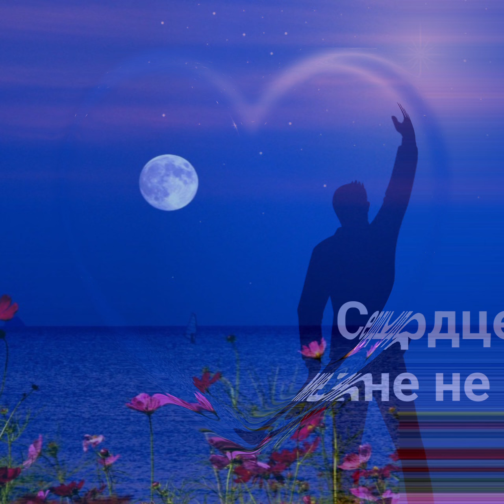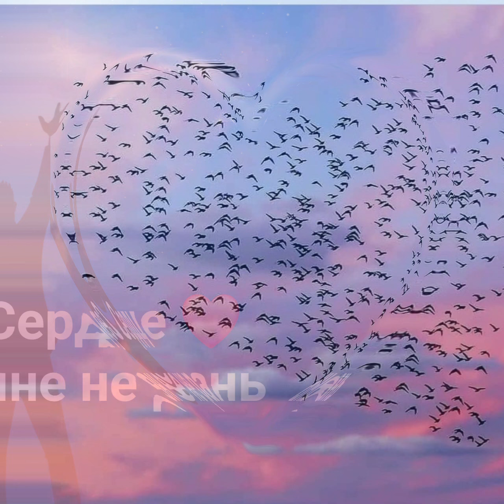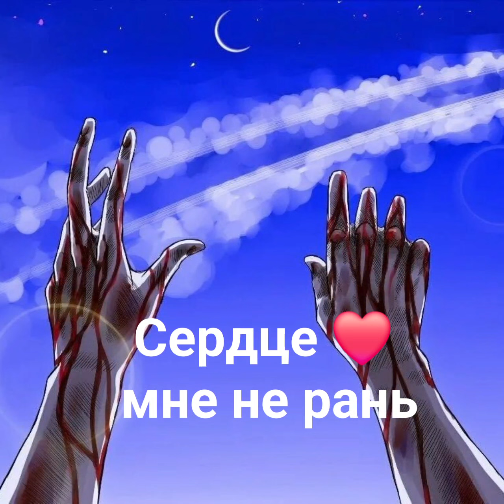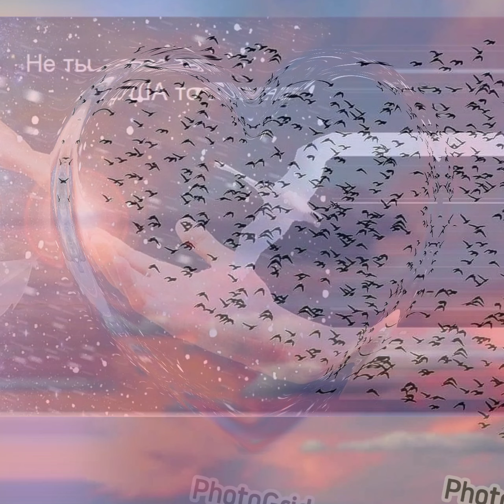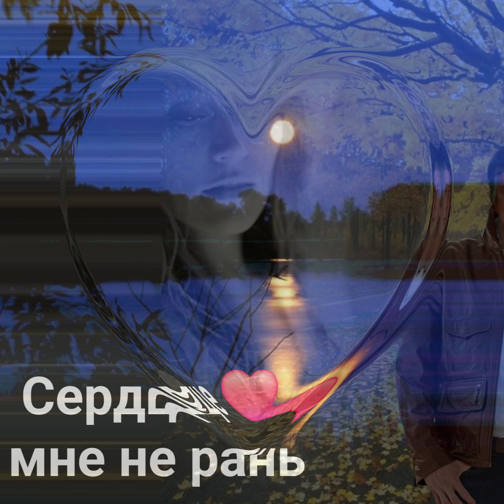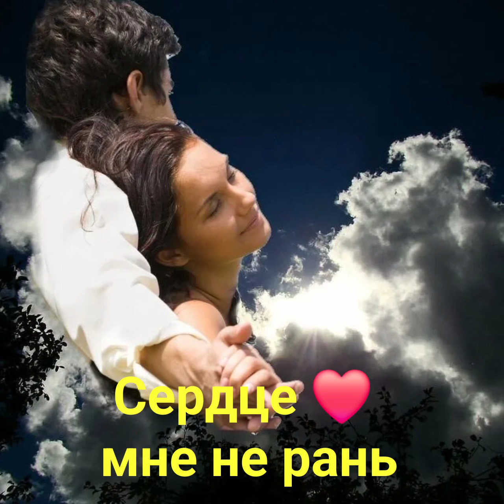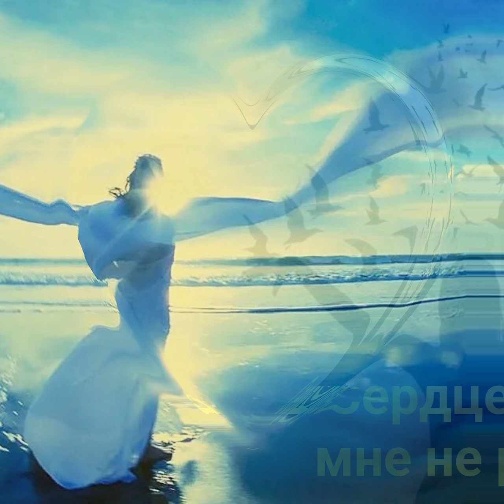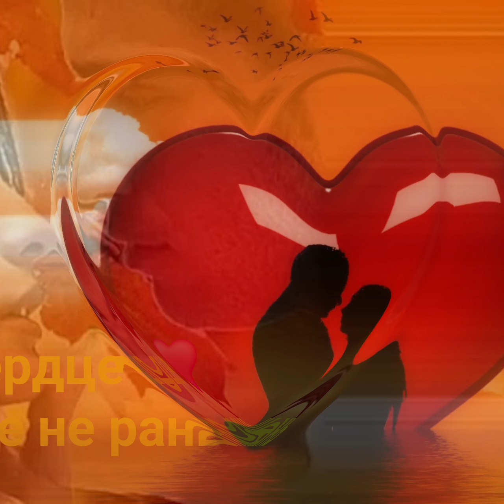Золотые хиты Евгений Путилов